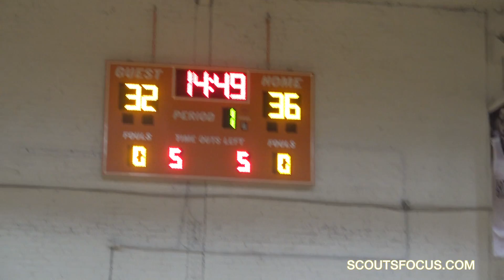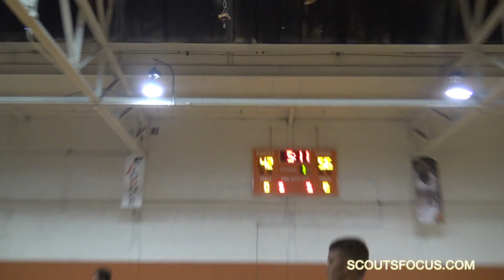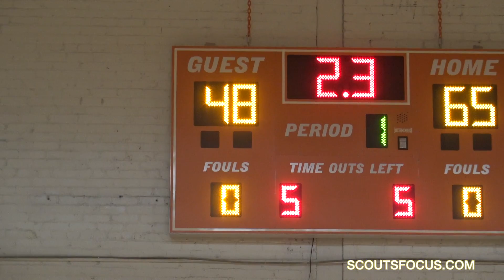Phila Team 4 vs Team 5